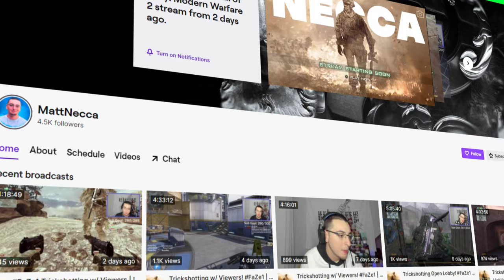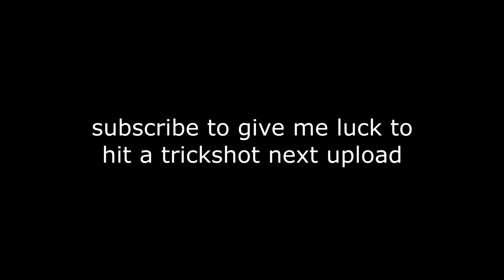If I don’t hit a MW2 trickshot, this happens...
If I don't hit a Call of Duty: Modern Warfare 2 trickshot 13 years later in 2022, I have to do this... (free to play with download link & tutorial)

Do you remember Call of Duty Modern Warfare 2 trickshotting? This is what Modern Warfare 2 trickshotting looks like 10+ years later in 2022. In today's video, we'll be trickshotting on the free to play modded PC client of MW2 called IW4X going for Search and Destroy trickshot final killcams with my Twitch viewers in the SnR Servers, and we hit a bunch of insane trickshots with crazy reactions that reminded me of 2012 and the golden days of Call of Duty trickshotting. If I don't hit a trickshot in this video, I have to do an IRL challenge where I drink shots of lemon juice.